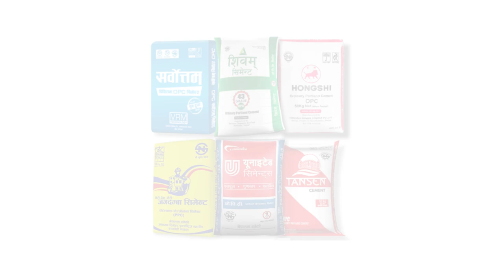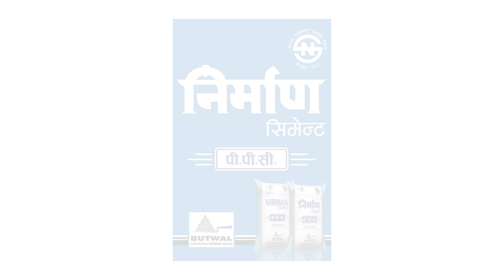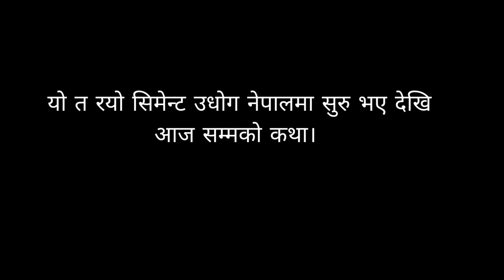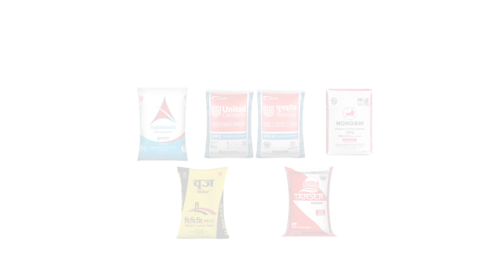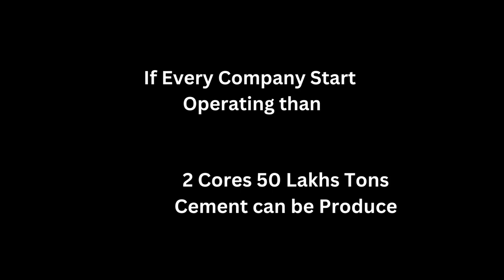नेपाली सिमेन्ट उधोगको निर्यात क्षमता वार्षिक १ खर्ब। Possibility of Cement Industry In Nepal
Nepal has very large possibilities of cement production. We have already started exporting to India which is good sign for Cement sector. Few challenges may seem but hope this will also solve in the near future.

Information Sources and some image are taken from:
Kathmandu post
National Cement
Udhayapur Cement
Onlinekhabar
Himalaya times
Myrepublica
Wikipedia
Forbes
Shivam cement
Ambe cement
Butwal Cement
United Cement
Setopato
Hongshi Cement
Tansen Cement
Briag Cement
Arghakhachi cement
Jagadamba cement
Sorbottam cement